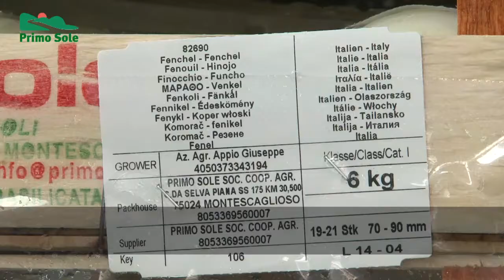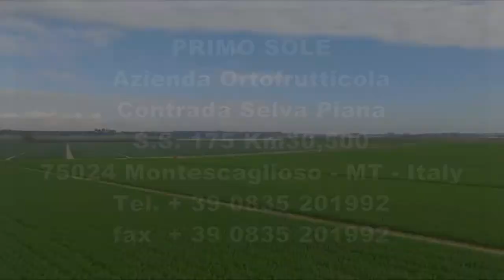Primo Sole soc. coop. "Filmato Aziendale promozionale"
Fondata nel 1996 da un gruppo di giovani produttori ortofrutticoli, Primo Sole è una cooperativa di soci lavoratori nata con l’intento di promuovere i propri prodotti sui mercati nazionali ed esteri. L’azienda si trova in Contrada Selva Piana agro di Montescaglioso in provincia di Matera. PRIMO SOLE coltiva circa 350 ettari, situati tra la Valle del Bradano e la Pianura Metapontina.
Il filmato aziendale è stato realizzato da SUDITALIAVIDEO.